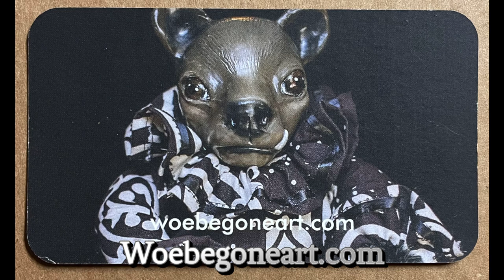Woebegoneart.com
Hello family and friends! This video is to honor our friend and sister Diana Crites. The art pieces I’ve included in this video have been created by Diana and they are only a small sample of her amazing work. As for all of us here at Standing Goats Rescue, we love and honor Diana….and we are extremely thankful for the absolutely amazing painting she has done of our Sophie! Thank you so very much Diana, you are simply amazing as well as an incredible artist!

Sincerely,
Donnie, Kim, and Rosie

If you’re interested in purchasing some fine art pieces from Diana Crites, then head over to her Facebook page and internet site to see what she has available. You will be absolutely amazed by the detail she puts into her pieces! If you have something in mind that you would like her to create for you, then reach out to her on Facebook and she’ll gladly help you put something together that’s unique and definitely one of a kind…..a true masterpiece!
  Diana is a doll maker and painter, so she’s got something to offer to anyone looking for fine art!
 Woebegone Art is at another level that is rarely seen these days! Thank you Diana, for an incredible lifelike portrait of our beloved Sophie who departed from us last summer. We never imagined that a portrait could be so exact in detail that it looks like a photograph!

(This “About” section was copied directly from her website)
  Previously a Creative Director supporting Fortune 500 companies, Diana is now focused on developing her fine art, creating an ethereal, surrealist style that blurs the boundaries between narrative and abstract vision.
Her works are held in private collections worldwide. Diana has shown throughout Oregon and California, including Lane Gallery, Pi-Rem Gallery, Gallery 114, West Linn Public Library, Intown Works, Aloft Gallery, and Redux Gallery.  Diana was a member of Gallery 114 in Portland’s Pearl District,  board and jury member for 2012 West Linn Arts Festival, and a featured artist for 2016 Lake Oswego Festival of the Arts. She currently lives and works on her farm in Beavercreek, OR.

Artist Statement
“I create to feel connected. My artistic drive is fueled by an intuitive search for answers to intangible questions and desires. I believe in allowing the subconscious to form the basis of art.
I favor materials and mediums that lend themselves to a process. The lucidity of oil paint adapts to form a dreamlike setting and allows the vision to grow and expand. The stark contrast of drawing in pen and ink fosters a challenge of expression I enjoy. And I love making dolls: creating sculptural narratives from the inside out, with the goal of producing something that has a life and presence of its own.
I am fascinated by the human struggle against self-destruction, and the nature of self-denial. I am drawn to sincere expressions of challenge and desire. Some of my greatest influences have been artists David Lynch, Alejandro Jodorowsky, and Al Columbia, illustrators Edward Gorey and Maurice Sendak, and growing up on Night Gallery and Creature Features.”

 The links to the website and Facebook page for Woebegone Art are below….please take a few minutes to check out the amazing artwork that’s available now!

Thank you all for supporting our sister and friend Diana Crites!
God Bless Each and Everyone of You!